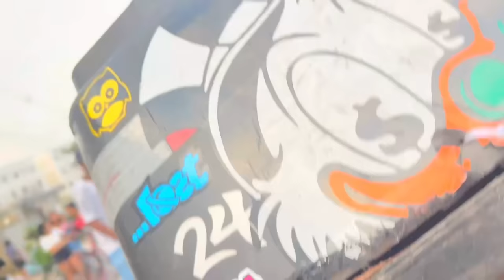ENCONTRO DE BICICLETA NA TOSHIBA SEMPRE DA RUIM * os policiais chegou tacando spray de pimenta *